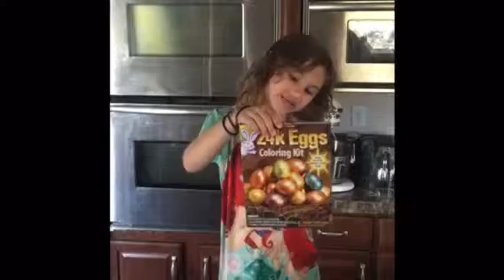Lauren Near-Fliegler Easter egg video